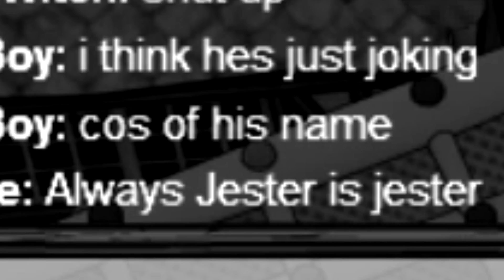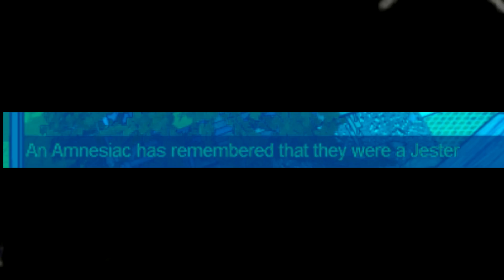TOWN OF SALEM | MASTERING JESTER (plz dislike)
tatic is confirmed 100% winrate on jester(6 games tested):

 - Name urself Game Throw before the game starts
 - Claim to game throw
 - State who mafia is day 1 (And say "TP on me" so maf won't attack you)
 - Keep spamming/being annoying (e.g.  GG REPORT MAFIA NOOB FLAMING ME IN MAFIA CHAT FOR GAME THROWING)
 - NEVER EVER TURN OFF UR CAP LOCKS
 - gg ez